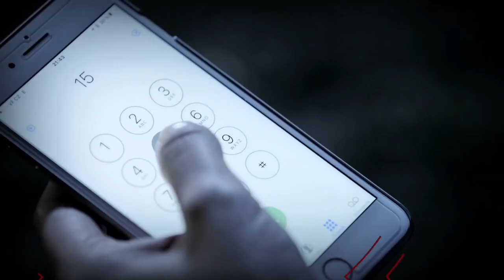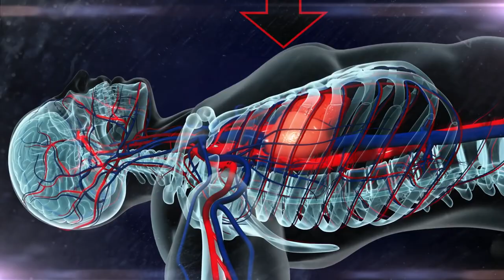Ty to zvládneš cz INFARKT